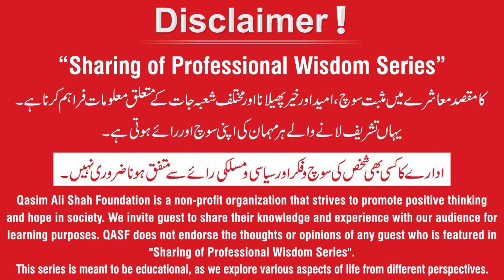Dubai Floods: What caused flooding in Dubai? - Ali Rehman with Jalil Ahmad Khan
Jalil Ahmad Khan (Director - PHA Lahore)
Parks and Horticulture Authority - Establishment and maintenance of parks, gardens and green spaces within its jurisdiction.